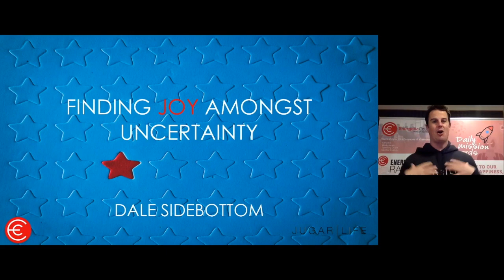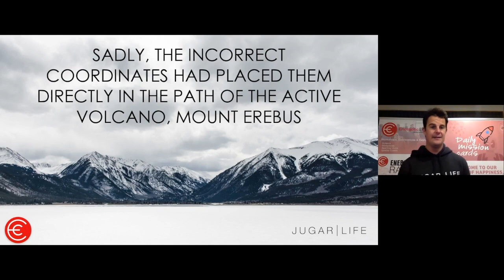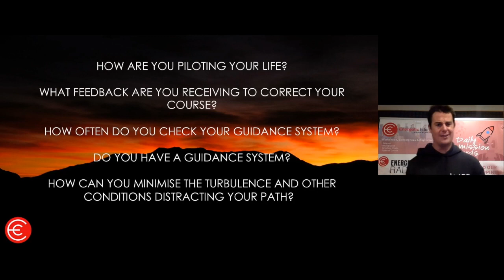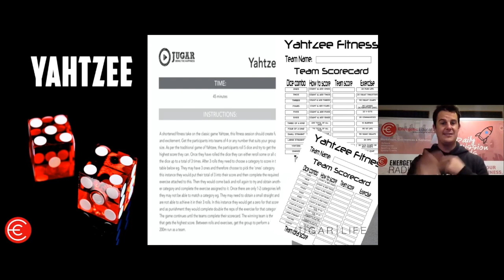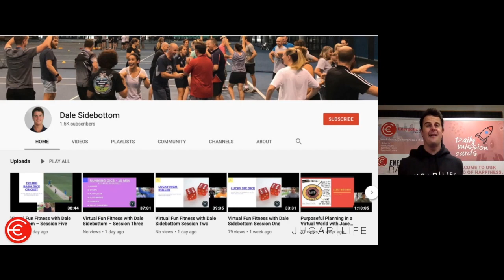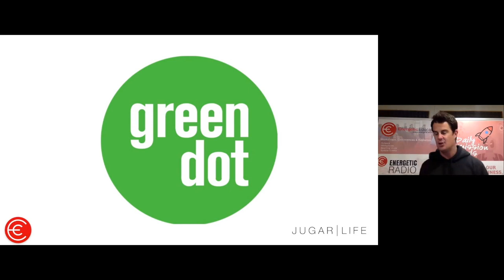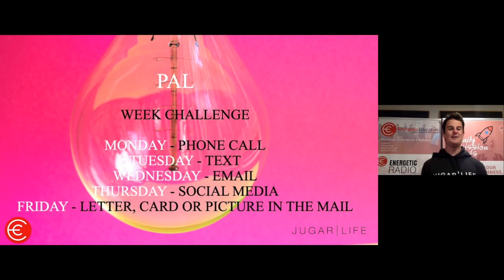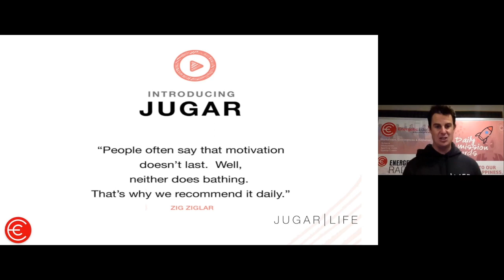EPEW 2020 Dale Sidebottom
Finding Joy Amongst Uncertainty

During uncertain and testing times it is very easy to become overwhelmed, stressed and anxious by everything that is out of our control. And so much has been out of our control, not just from the virus itself, but most aspects of our lives have been impacted – from work, finance, socializing and our mental and physical health. But what if we can shift our focus to what we can control in our day? Join Dale as he shares simple and practical ideas to support our mental health and wellbeing as we adapt to this new "reality." Dale has several brand-new ideas that he has created and tested over the past few weeks in ‘iso’ focused on bringing joy, fun and laughter into our lives even in these unprecedented times.
Dale Sidebottom has been referred to as the energizer bunny of the presenting world. With his love of play, fun fitness, energy and passion for getting people moving. Dale is the creator and founder of Jugar Life, Energetic Education as well as the top rating podcast Energetic Radio and a TEDx speaker. Dale has successfully created a unique blend of fun, teamwork, wellness and movement into his keynotes, seminars and conferences which he has presented in over 20 countries around the world.